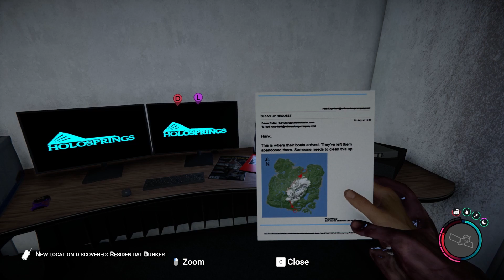[EP 12] Tech Dudes in the Forest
Extras!